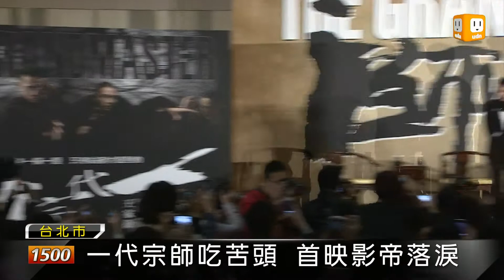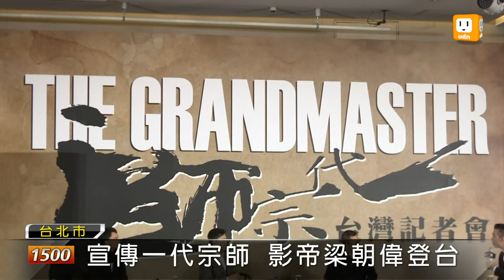【2013.01.10】拍一代宗師3年 梁朝偉想息影 -udn tv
電影一代宗師即將在台上映，影帝梁朝偉和導演王家衛特別來台宣傳。這部史詩功夫片籌備時間將近十年，拍攝期也長達三年，讓演員們吃盡苦頭，更讓梁朝偉揚言要暫時息影。